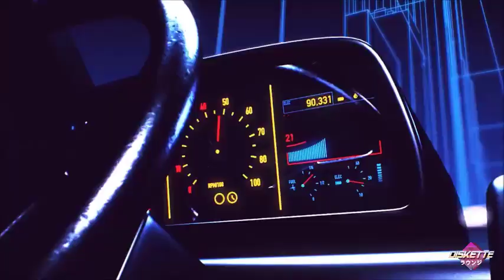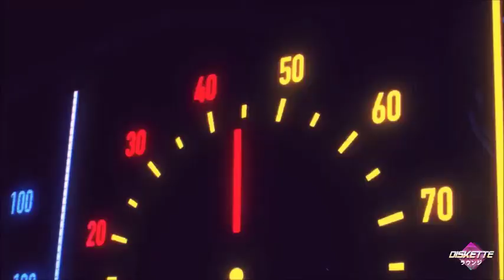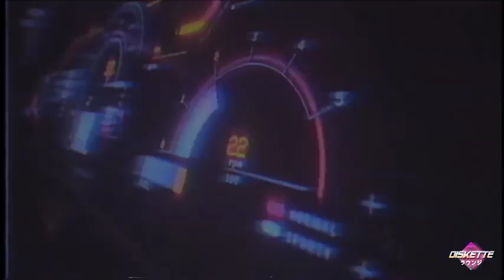DisketteLounge Mix Vol.2.2 \ Uplifting Synthwave / Retrowave \ Medkov, рмнчитто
Tracklist:
00:00:00 Alex Boychuk - Sunshine
00:03:55 Brothertiger - Heaven
00:08:29 IcoS feat. IsyKim - Moon Kiss
00:10:30 Kidburn - Last Days Of You
00:15:17 Duett - Borderline (feat. Ami Palmate)
00:18:03 Duett - Say You Love Me (Feat. Hayley Roscoe)
00:22:14 Maximum Love - Dream Getaway
00:26:02 FM Attack - City Lights
00:29:12 Absinth3 - Firewall
00:32:55 FM-84 - Running In The Night (Feat. Ollie Wride)
00:36:01 FM Attack - Footprints
00:40:04 NIGHTCRAWLER ft. DANA JEAN PHOENIX - GENESIS
00:43:42 Pinkshinyultrablast - Dance AM
00:47:56 Scandroid - New York City Lights
00:52:55 Duett feat. Stewart Lockwood - Julienne